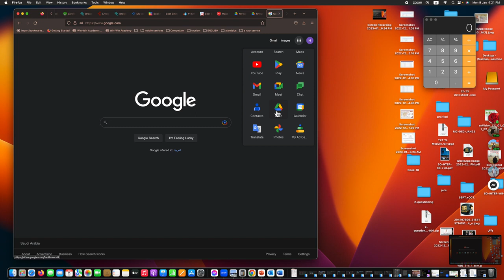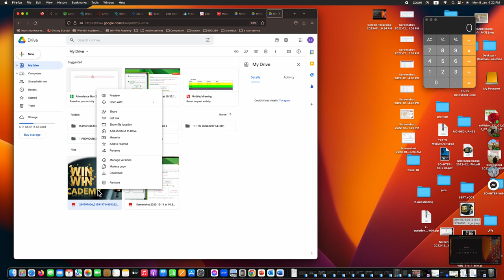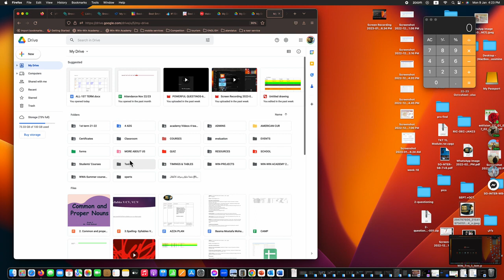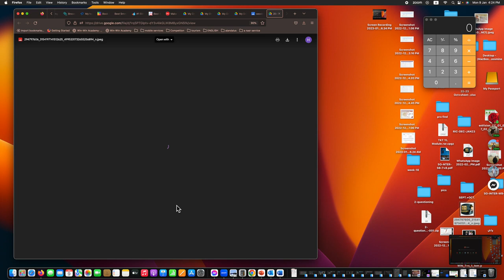HOW TO EASILY UPLOAD YOUR VIDEO